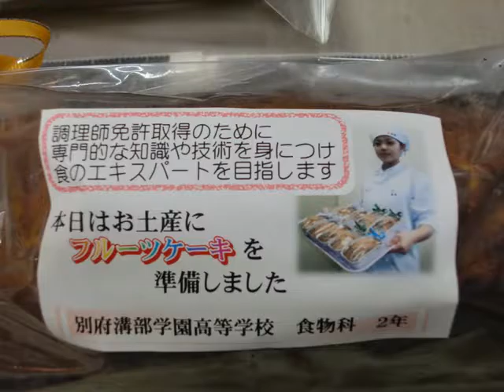溝部学園 高等学校から講演のお礼に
溝部学園　高等学校2年生の食物科から手作りのフルーツケーキを頂きました。
外はカリカリ、中はしっとり。ドライフルーツが沢山入ってるのでとても美味しいかったです。気前よく３本も！！頂きました！

ありがとうございました。ヽ(´▽｀)/